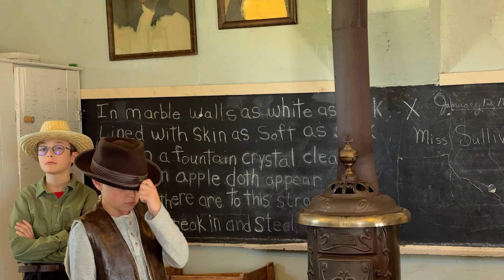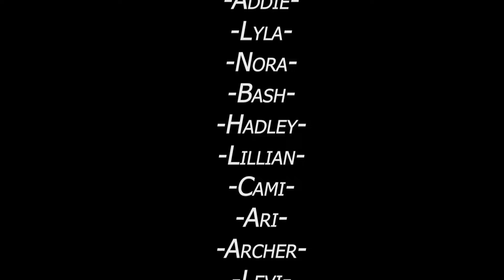Red River: A film about New Beginnings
I had the most amazing experience in De Smet South Dakota making this short film

Thank you to Miss Ann at the Laura Ingalls Wilder Homestead and all of the staff and volunteers that were there to help!

Thank you to Miss Kristy for all of her help!!!

Thank you to my wonderful Wife Michelle (Cast wrangler) who made it possible and so much less of a headache!

The kindness of everyone in the town of De Smet, South Dakota will never be forgotten!

There are some fun easter eggs inside the film some of the kids will understand them others maybe not.

I am so excited to release this work!